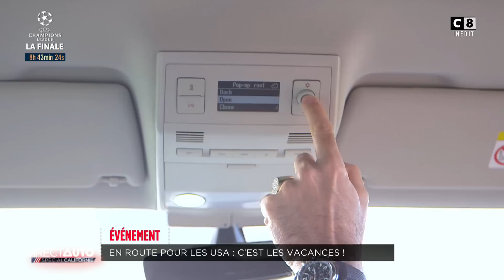A BORD DU NOUVEAU VOLKSWAGEN CALIFORNIA !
A plus de 1 000 mètres d'altitude, Direct Auto teste les capacités du nouveau mini-camping-car de Volkswagen : le California.